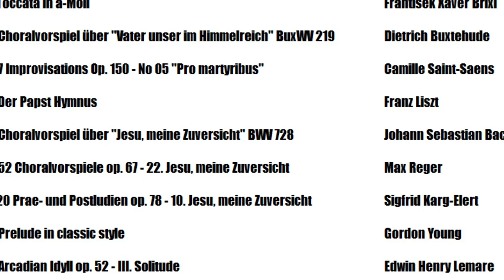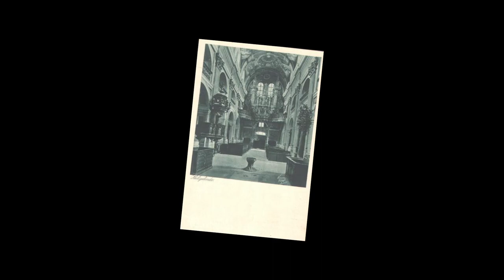ONLINE RECITAL, Sep. 11th 2021 - Presentation of the new Hauptwerk sample set "Święta Lipka" (PG)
Michael Rexeis - "TheMikeOrganist" - Organ recital, Sep. 11th 2021 - Presentation of the new Hauptwerk sample set "Święta Lipka" by Piotr Grabowski.

Huge thanks to Piotr Grabowski for having me being a part of the recording team for the presentation. If you want to have your own version of this sample set please check out his website. He also made many other good samplesets, which are partly free downloadable, and is currently working on new sample sets with even better quality and more features!

I wish you good entertainment and I hope you will enjoy this recital. Stay safe,
Michael ;)

Program:

00:00 Intro

02:30 František Xaver Brixi (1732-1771) - Toccata in a-minor

05:51 Dietrich Buxtehude (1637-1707) - Chorale Prelude on "Vater unser im Himmelreich" BuxWV 219

09:47 Camille Saint-Saëns (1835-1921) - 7 Improvisations op. 150 - 05. "Pro martyribus" - Lento

16:12 Franz Liszt (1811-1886) - Der Papst-Hymnus S.261

21:32 Johann Sebastian Bach (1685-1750) - Chorale Prelude on "Jesu, meine Zuversicht" BWV 728

24:38 Max Reger (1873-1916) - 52 Choralvorspiele op. 67 - 22. "Jesu, meine Zuversicht"

27:22 Sigfrid Karg-Elert (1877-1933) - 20 Prae- und Postludien op. 78 - 10. "Jesu, meine Zuversicht"

31:13 Gordon Young (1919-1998) - Prelude in classic style (1966)

34:12 Edwin Henry Lemare (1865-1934) - Arcadian Idyll op. 52 - III. Solitude

39:02 Gerard Bunk (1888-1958) - Acht Charakterstücke op. 54 - 08. Allelujah